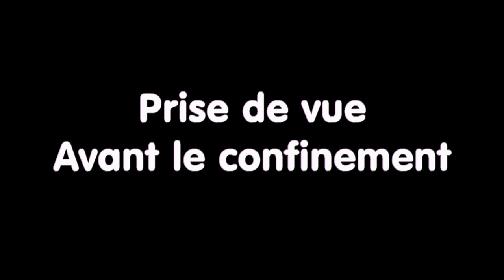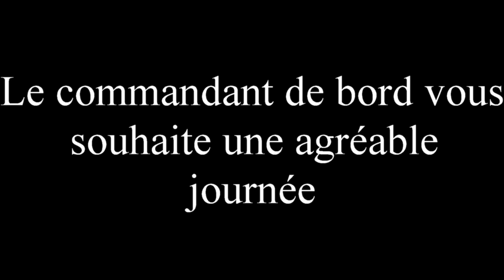Capbreton Labenne par la plage en musique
24 minutes de musique a ondes positive de Marjorie Cortiau au dessus des vagues pour vous relaxer pendant le confinement